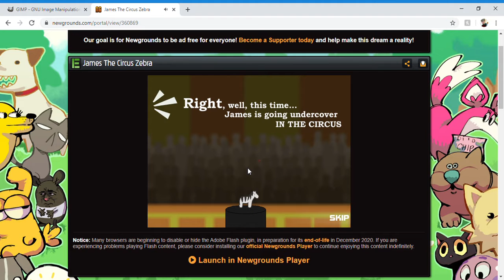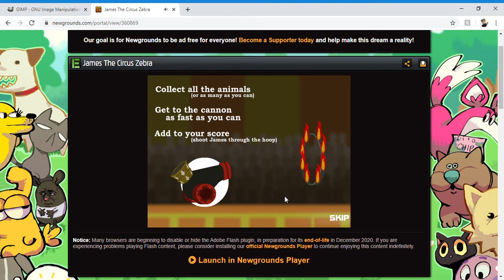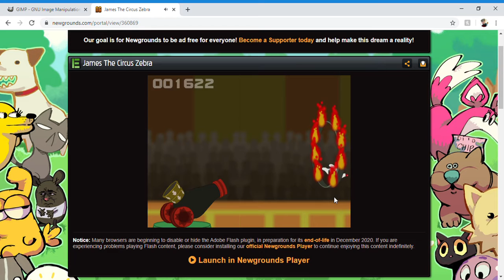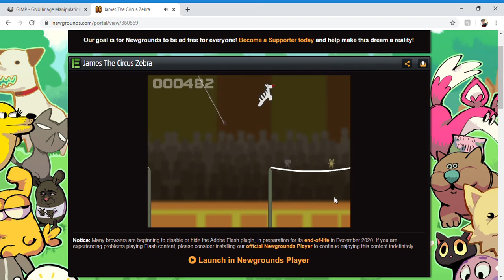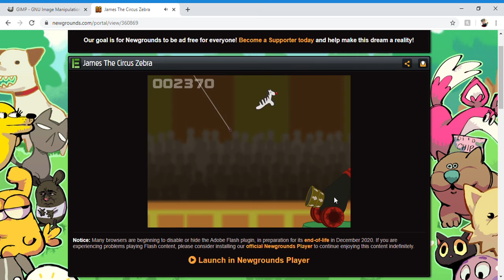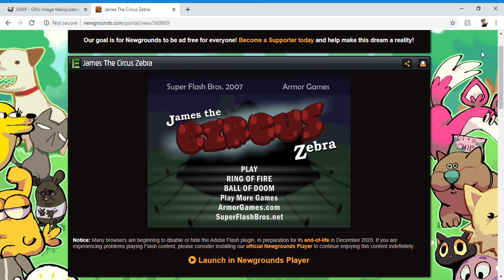Protect the Animals | James the Circus Zebra